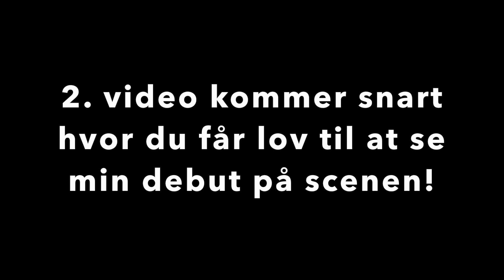MØDOMMEN SKAL TAGES // STAND-UP // PÅ DYBT VAND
Jeg har det sidste stykke tid været på dybt vand. Fuldstændig på udebane i en ny branche. Stand-up comedy. Det er en tanke jeg har haft on and off og i år skal det være! Jeg skal afprøve det.

2. video kommer torsdag hvor du får lov til at se noget af min debut på scenen til en open mic på nørrebro! :D
Monster grænseoverskridende, monster fedt og monster modigt hvis jeg selv skal sige det.

Håber det kan bruges som inspiration til at følge dit eget hjerte og den lille stemme indeni - uanset hvad den fortæller dig, så gør dig selv den tjeneste og lyt til den.

Kys og kærlighed herfra !